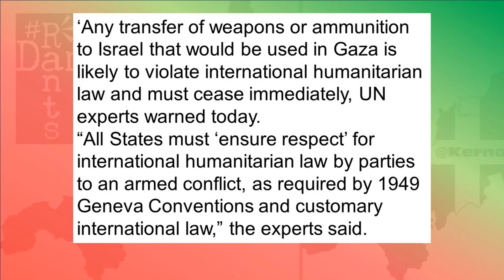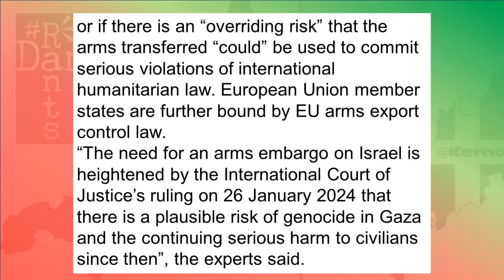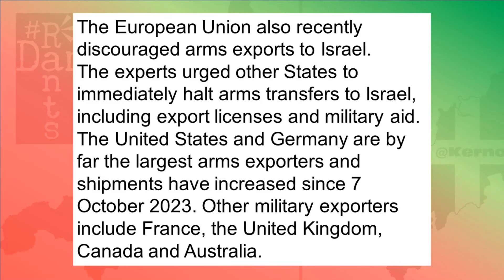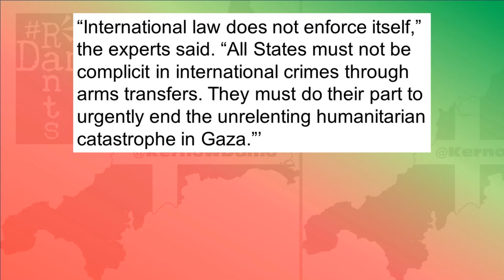The UN just made a massive announcement on arms exports to Israel!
The UN have issued a statement on arms exports to Israel that neither they, nor their suppliers will like one tiny bit!
Right, so the United Nations have issued a press release which makes for rather interesting reading, on the matter of arms exports to Israel.
Of course we know from the International Court of Justice case that South Africa brought against Israel that there is now a plausible case for genocide having been demonstrated, still to be judged on the merits of their case, but given the interim orders handed down by the ICJ on Israel back on January 26th, and given that Israel have not followed any of them, indeed have arrogantly boasted that they will take no notice of them, it is pretty clear that they are violating international law and don’t care who calls it out, because they’ll just turn around to their accusers and infer they are terrorist sympathisers and antisemites, because it is what they always do. So the UN, which the ICJ is of course a branch of, have issued a statement that every country still supplying arms to Israel really ought to sit up and take notice of.
Right, so Israel and those provisional orders that the International Court of Justice laid down last month. Israel said they’d ignore them and it seems they very much have. Israel have until Monday to report to the ICJ on what they’ve done to meet the terms of this legal ruling and well, it doesn’t look like they are too bothered to send anything in.
But it isn’t so much what Israel are not doing right now that is at the crux of this new United Nations statement, but those aiding and abetting them, those providing Israel with weapons, because this statement is a none too subtle shot across their bows to reconsider what such nations are doing.
This statement has come from the OHCHR, the Office of the High Commissioner for Human Rights, which has basically demanded arms sales to Israel stop immediately. The UN telling all nations selling arms to Israel cease with immediate effect. Here’s part of what it says:
‘Any transfer of weapons or ammunition to Israel that would be used in Gaza is likely to violate international humanitarian law and must cease immediately, UN experts warned today.
“All States must ‘ensure respect’ for international humanitarian law by parties to an armed conflict, as required by 1949 Geneva Conventions and customary international law,” the experts said. “States must accordingly refrain from transferring any weapon or ammunition – or parts for them – if it is expected, given the facts or past patterns of behaviour, that they would be used to violate international law.”
“Such transfers are prohibited even if the exporting State does not intend the arms to be used in violation of the law – or does not know with certainty that they would be used in such a way – as long as there is a clear risk,” they said.
Over 29,313 Palestinians have been killed and 69,333 injured in Gaza since 7 October 2023, the majority being women and children. “Israel has repeatedly failed to comply with international law,” the experts said...